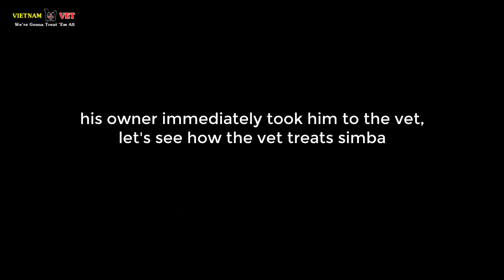Poor little French Bull dog crying loudly at vet – He may lose his eyes forever!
Hello dear friend, This video is made up from VAVC! WE got a serious case about this baby puppy! His eyes was infected and if we did not do anything, he might be blind! We all don't wanna see that and we don't want to hurt him but he was too small to take Anesthtic! WE have tried our best to help and heal for this puppy! And finnaly in video, he was healed, he was treated and get over that eye infection! Wonderful!

We are one of the Animal vet clinic in Vietnam working to help the pets, animals for being stronger and healthier! We have saved and treated for over 1000+ Sickness Pets in vietnam!
We really want to share with you guys about a veterinarian work and also how we treat for pets and animals here in Vietnam!
Our channel is about:
- Doing treatment and caring for serious sickness cats and dogs!
- Cats and Dogs rescue and saving!
- Special VIP service for Pets
- Self – Caring Knowledge for pets and animals!
Fan page:
Videos content is exclusively designed and used by the Vietnam Animal Vet Clinic!